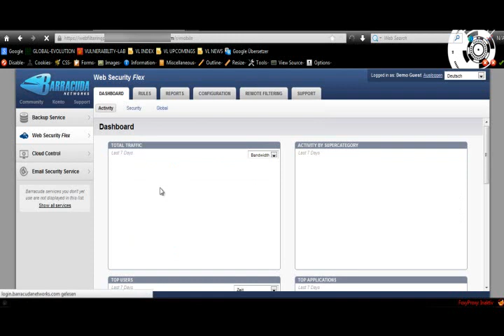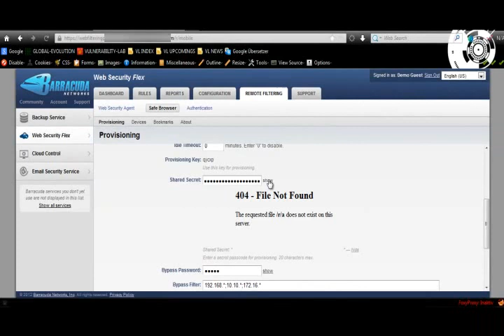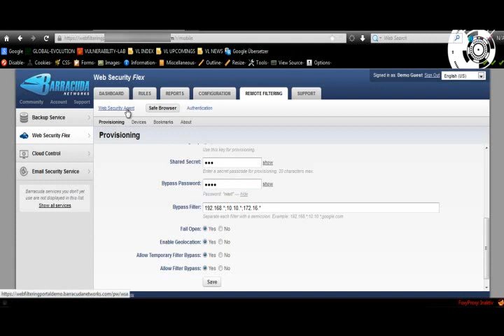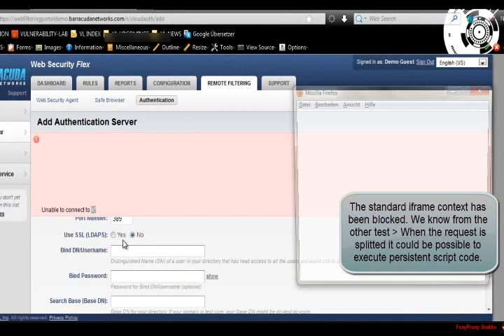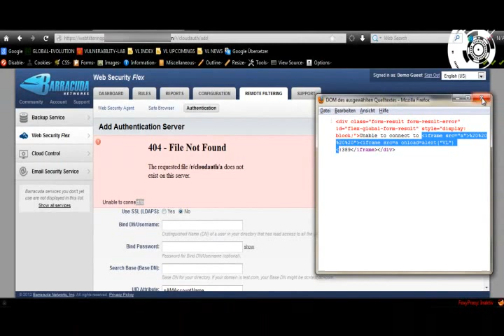Barracuda Networks Web Security Flex - Filter Bypass & Persistent Web Vulnerabilities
Hacker Bug Bounties - Barracuda Networks Web Security Flex - Filter Bypass & Persistent Web Vulnerabilities (Bug Bounty Program)